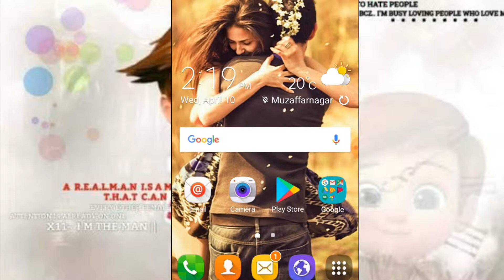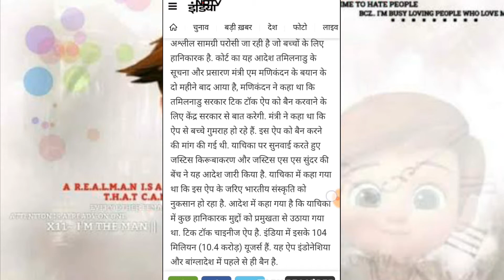Tik Tok Banned in lndia !!Bindass kavya !!Manjul khatter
Hii
isa video me btya gya h ke India me tik Tok kyo Banned hona ja rhaa h